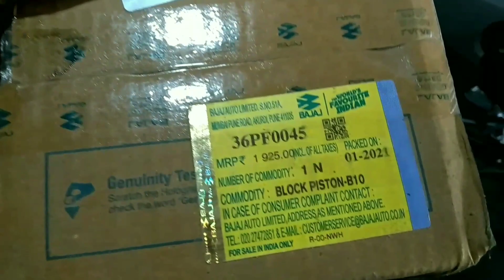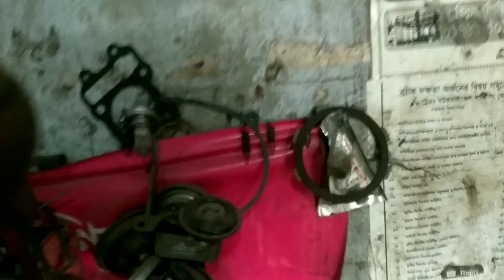বাইকের ইঞ্জিন অয়েল খেলে কি কি লাগতে পারে ?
বারবার বাইকের ইঞ্জিন অয়েল খেলে কি কি লাগতে পারে ?